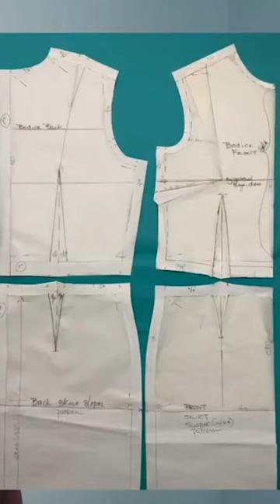How to make a sewing pattern more durable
Sewing Pattern to Oak Tag Sloper. Transfer your fitting shell to an oak tag sloper. To watch the complete video, How to Transfer a Pattern to Oak Tag, click the link with this short.